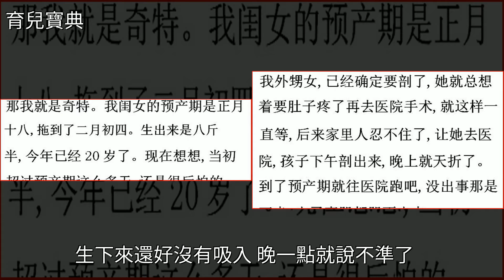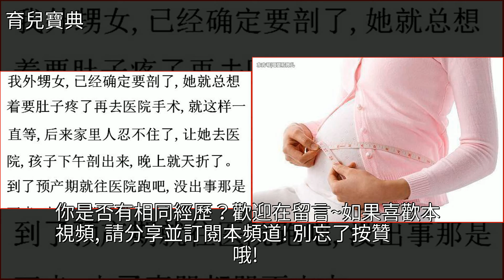你生寶寶的時候害怕嗎？網友：開頭很恐怖結局很美滿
你生寶寶的時候害怕嗎？網友：開頭很恐怖結局很美滿懷孕,分娩,孕產,育兒你生寶寶的時候害怕嗎？網友：開頭很恐怖結局很美滿懷孕 分娩 孕產 育兒